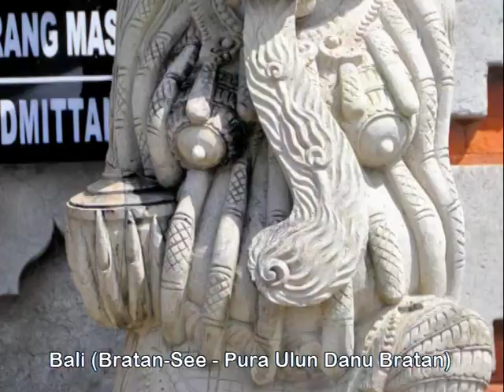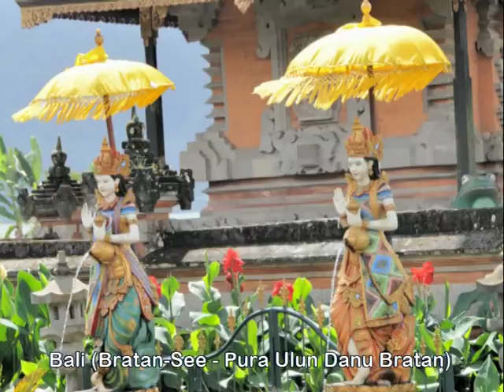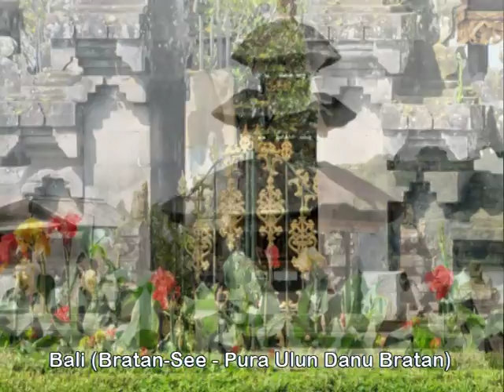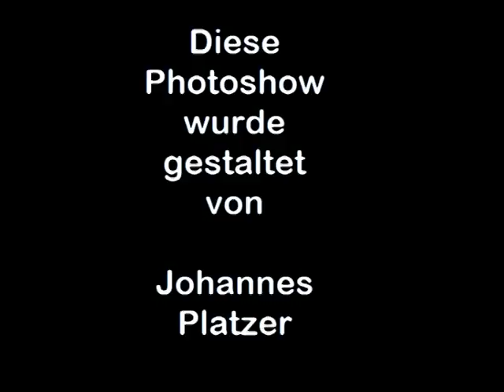Bali Teil 10 Rundreise (Reisebilderbuch) jop TV Travel